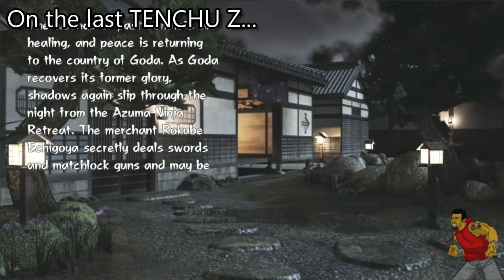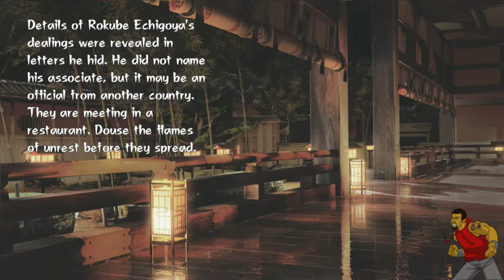2 Ogawara Where they at? - DFLP "Tenchu Z"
When a cheap arms dealer gives many people the means raise an army and attack Lord Gohda, the Azuma Ninja are called to investigate.

Console I Played On: Xbox 360
Other Consoles Available: None